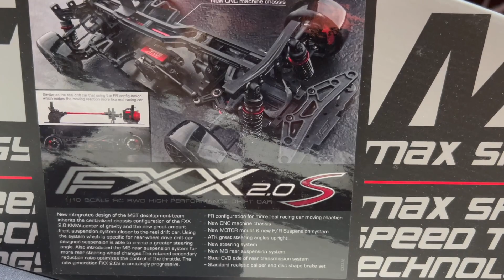MST FXX 2.0S - Chassis build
Chassi: MST FXX 2.0S
Body: -
Shocks: Stock ( Kit Version )
Front upper Arm: Stock ( Kit Version )
Front Lower Arm: Stock ( Kit Version )
Steering: ( Kit Version )
Motor: Onisiki
ESC: Hobbywing 10BL60
Wheels: -
Tires: DS Racing Drift Element ( LF2 )
Gyro: Yokomo DP302 V4
Servo: Savöx
Kable: Yeah Racing

In this video , i build my new MST FXX 2.0S RC RWD Drift Chassis.
It's a very simple to build and the Manual is perfect.

Regards DRFT RC